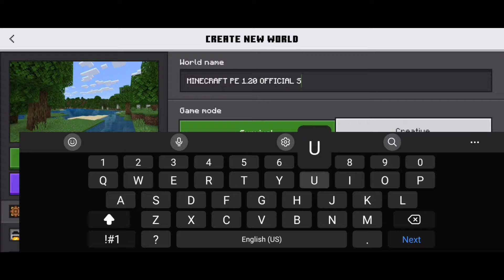Minecraft PE - OFFICIAL 1.20 TRAILS & TALES UPDATE - Survival Part 1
In this video you will see new updated 1.20 in minecraftpe. Minecraft pe #1.20 update. Survival gameplay in new updated minecraft 1.20.